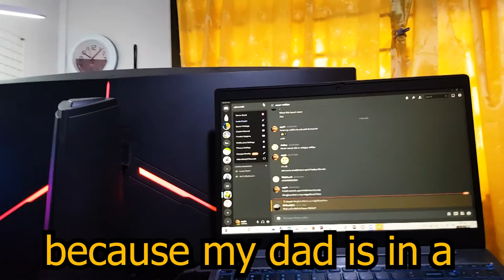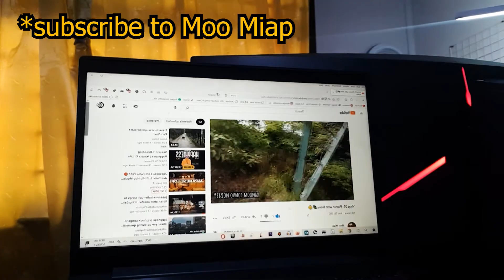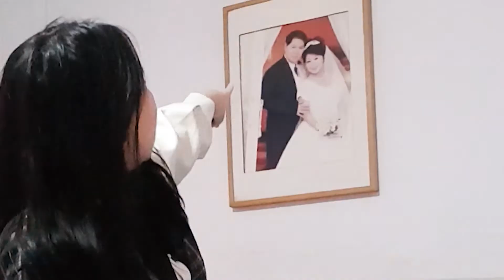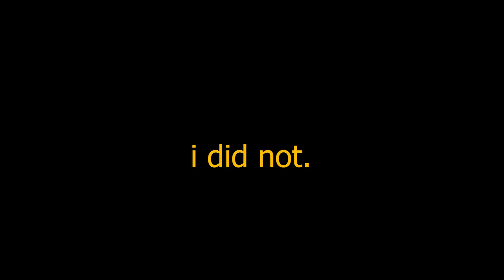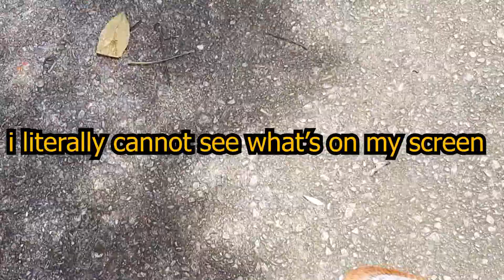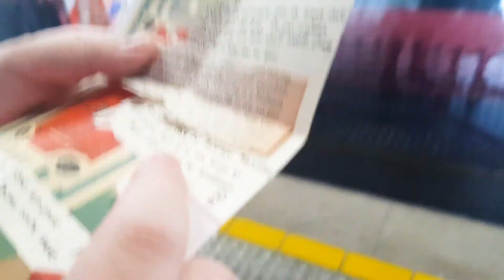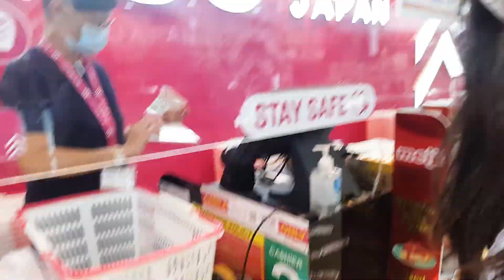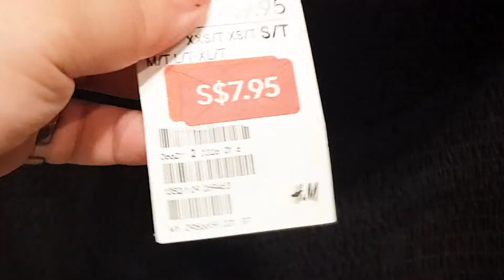two ara ara onee chans go out on ANOTHER adventure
I'm definitely not tip-toeing in the thumbnail what are you talking about